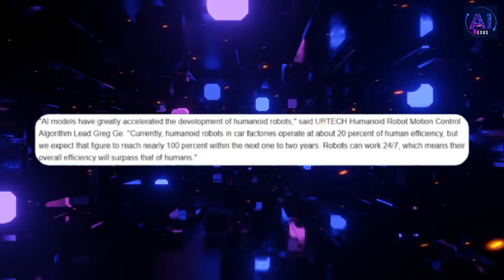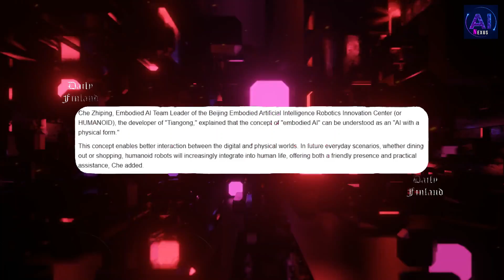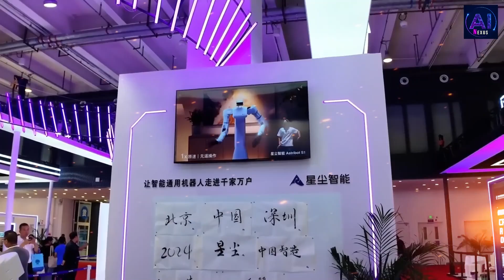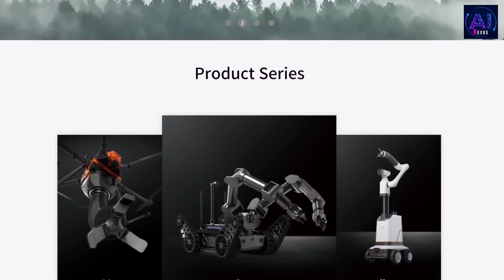Ai Humanoid Robots NEVER BEFORE SEEN at World Robot Conference!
"Witness the future of AI! 🤖 Join us as we dive into the heart of the World Robot Conference and discover mind-blowing humanoid robots like you've never seen before. From lifelike movements to astonishing intelligence, these machines are pushing the boundaries of what's possible. Don't miss this groundbreaking showcase of technological innovation!